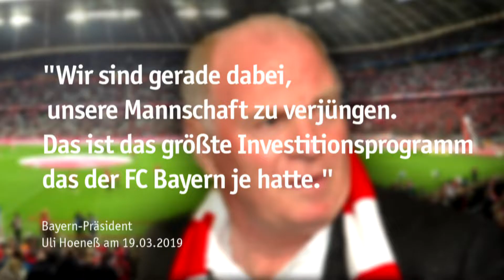Transferoffensive – wie die FC-Bayern-Fans auf das geplante Investitionsprogramm reagieren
FC-Bayern-Präsident Uli Hoeneß hat sich zu einer Transferoffensive im Sommer geäußert. Die Mannschaft soll verjüngt werden und dem FC Bayern steht laut Hoeneß das größte Investitionsprogramm aller Zeiten bevor. Fanny Werther berichtet.